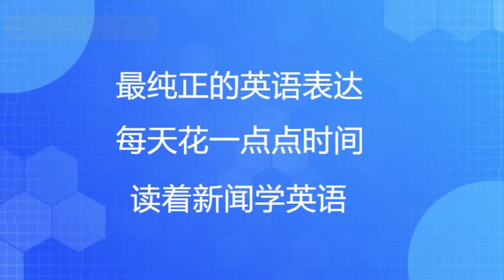读新闻学英语【本期新闻：悲剧！南昌发生重大交通事故致17死、22伤】最地道的英文，在不知不觉中积累英文词汇，锻炼听力和写作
无需长篇大论的讲解——语言学习只需要坚持和积累！每天花一点点时间，通过阅读新闻来学习英语，在不知不觉中积累英文单词和短语，告别中式英语，体验最地道的英文，与大家共同进步。
本期新闻概览：据官方媒体报道，周日，中国东部江西省发生一起道路交通事故，造成 17 人死亡、22 人受伤。“事故造成 17 人死亡，22 人受伤，伤者已被送往医院，”中央电视台援引地方当局的话说。据报道，“重大道路交通事故”发生在南昌县凌晨 1 点左右